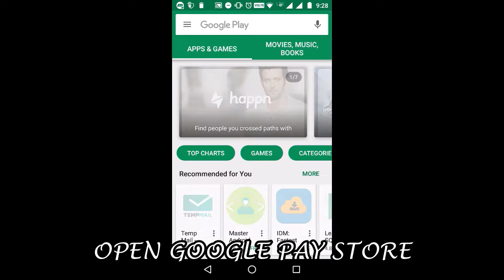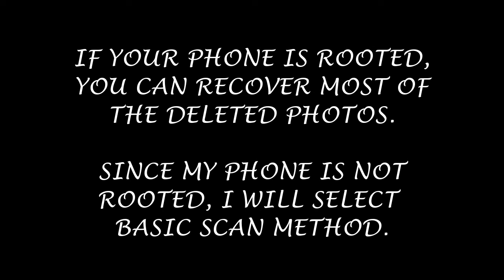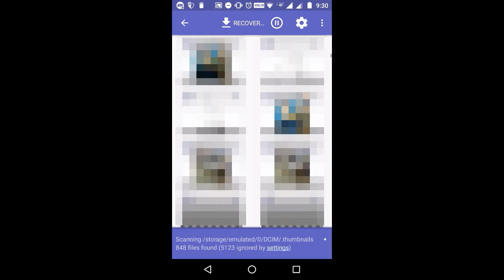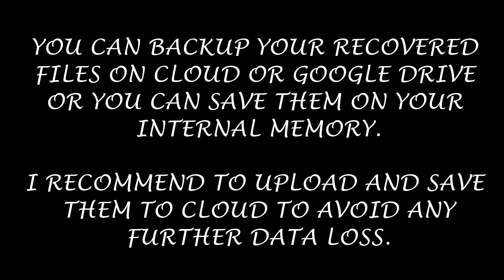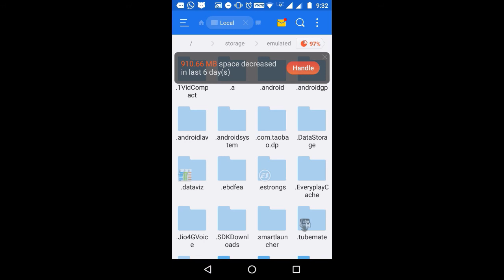How To Restore Lost Images From Android Without Root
Hello everyone. In this video I will show you how to recover deleted images from an android phone. If you accidentally deleted WhatsApp media or photos from your gallery, then you can get them back by this method. You need no PC or root for this method. However, if your phone is rooted, the method will be highly efficient.

NOTE : This method can recover only images and photos. For other files, you either need a PC or a rooted phone.

SORRY FOR THE SPELLING OF GOOGLE PLAY STORE!!